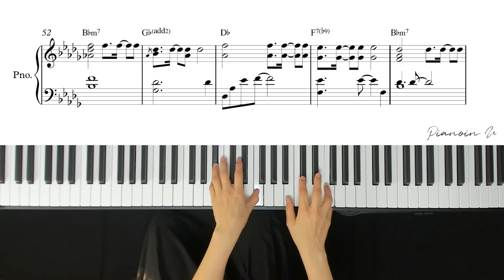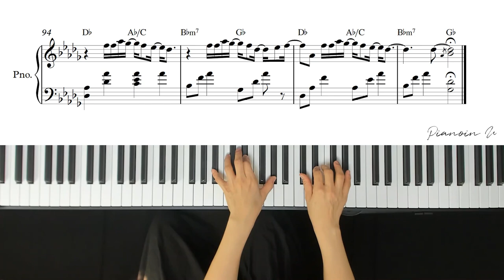악동뮤지션(AKMU) _작은별(Little Star) / Piano Cover / Sheet